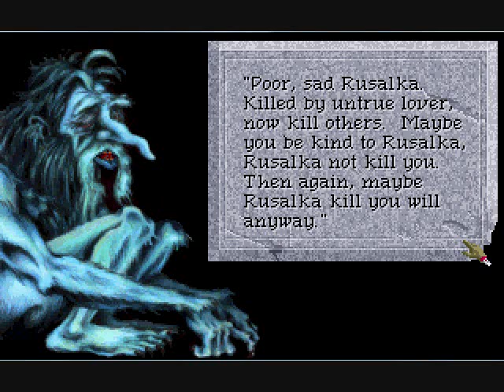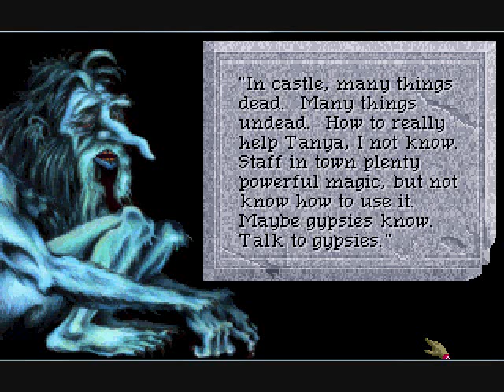Let's Play Quest for Glory 4 with Firewizard23, Part 18, Domovoi Help I Do.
Time to help the Domovoi a bit...and BURN SOME SHIT!